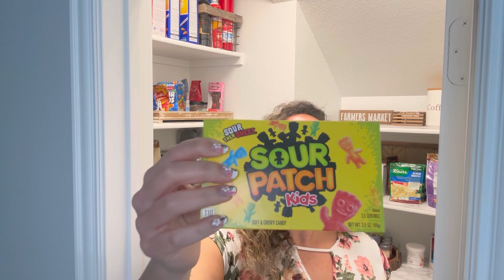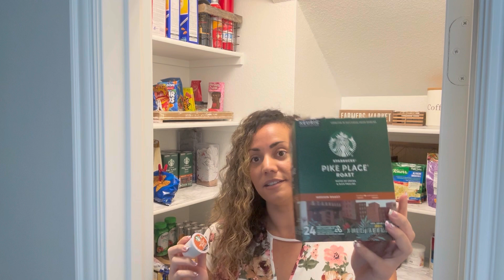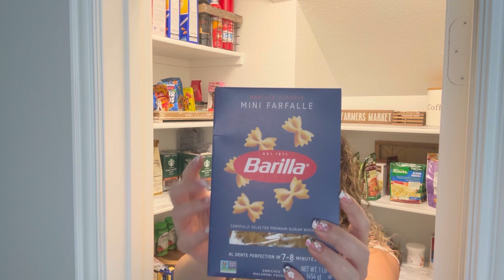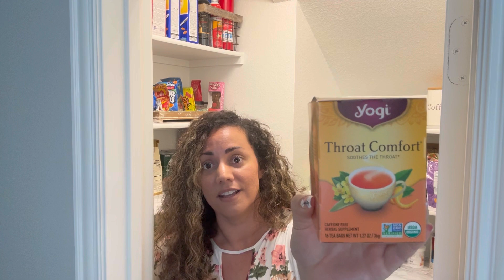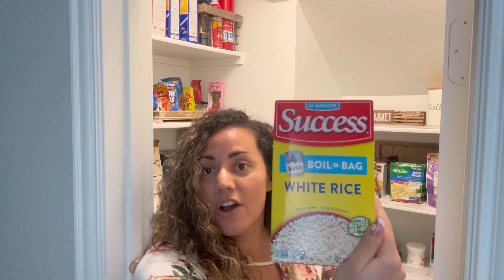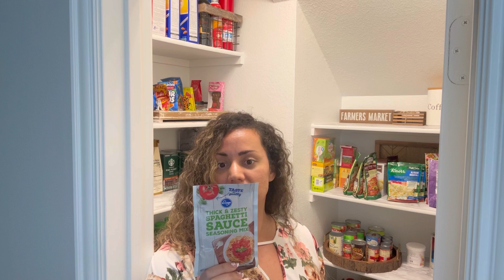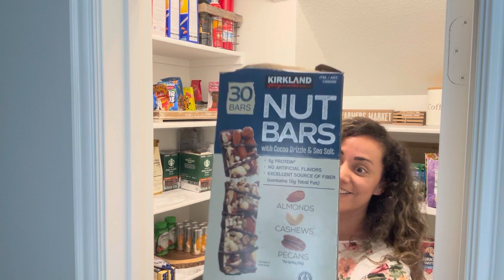Organizing The Pantry | What’s In The Pantry? 🤔☺️